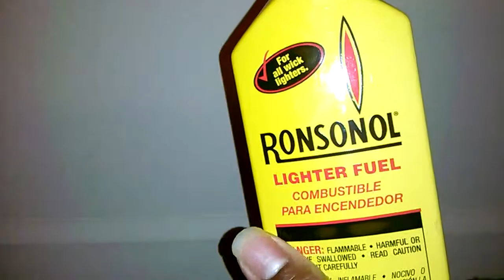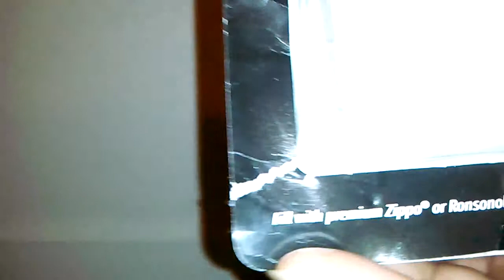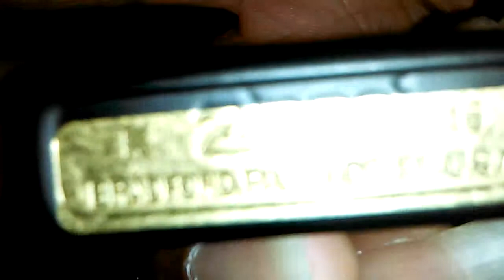Brand new Zippo lighter.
Just bought a new Zippo lighter and Ronsonol lighter fluid.